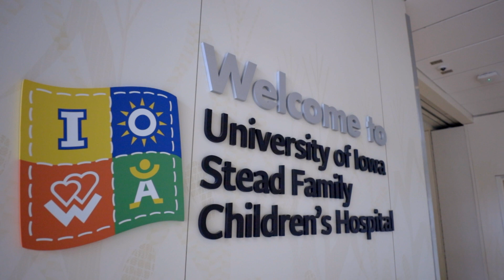University of Iowa | Internal Medicine Residency | Beyond Residency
Learn more about the Internal Medicine Residency program at the University of Iowa